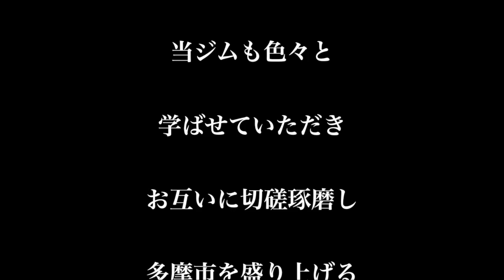女子 中学生 多摩市アイドルdes ailes 26から学ぶ腕の振り方/estチャンネル４３R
多摩市が誇るご当地アイドル　des ailes 26

先生たちだって超一流！

うちらでいう『パンチ』のヒントにもなる
この腕の振り方を誰が教えたのか？
もしくは本人たちに気づかせたのか？？

毎回完成度の高いダンスパフォーマンスを観ると
どんな指導をしているのか？？

非常に気になります。

des ailes 26から芽が離せない

〒１９２−０３５２
東京都八王子市大塚４８６−１
　　　よしみハウジングビル１A
０４２−６７０−９４６９